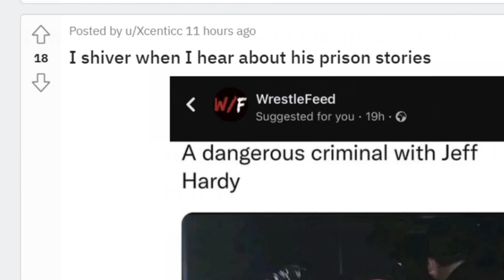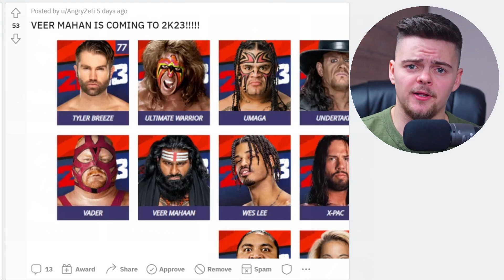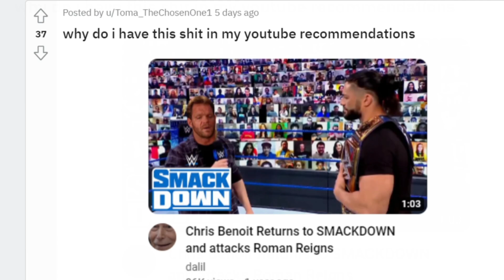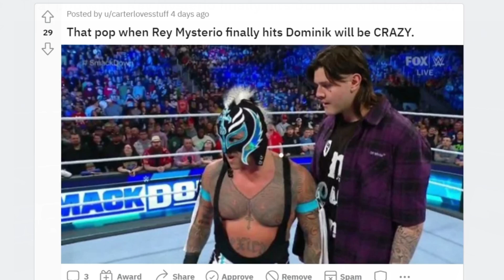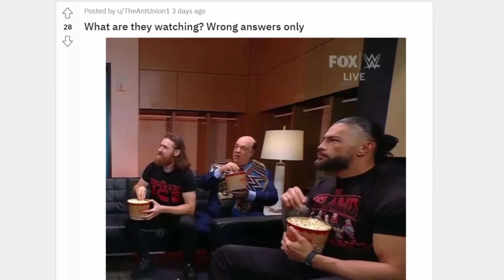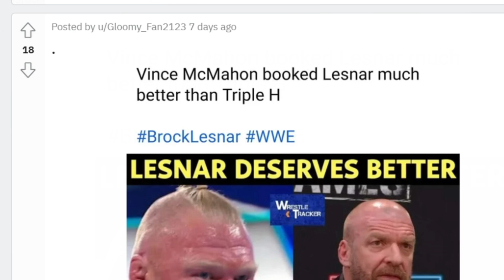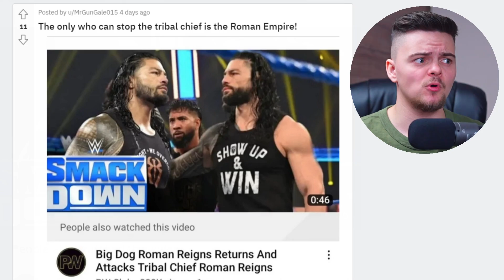Real Reason Dominik Dates Rhea Ripley.. 😭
Dominik is an absolute badass..